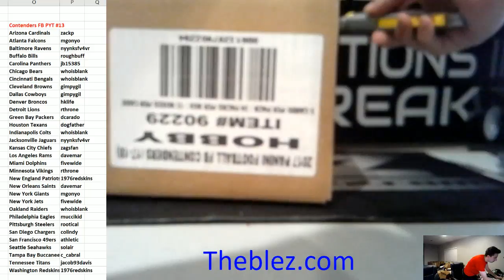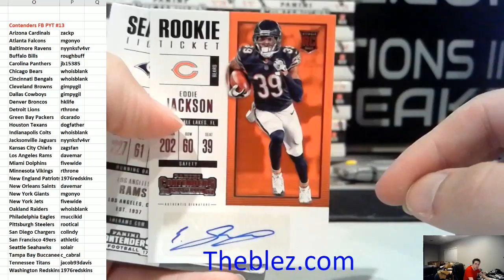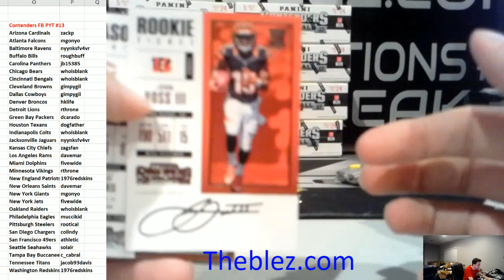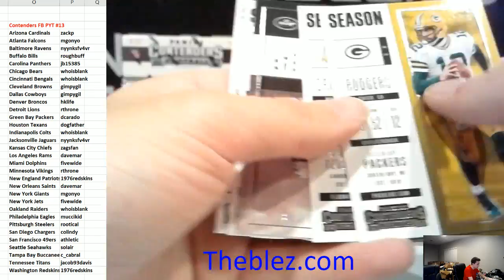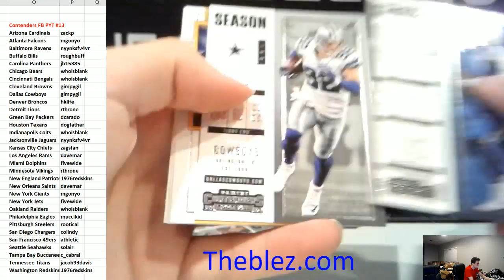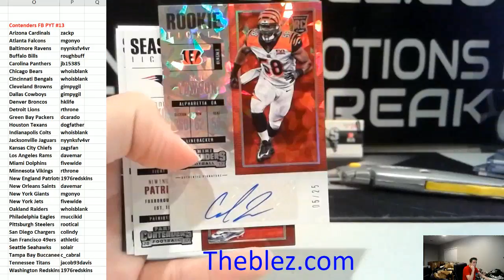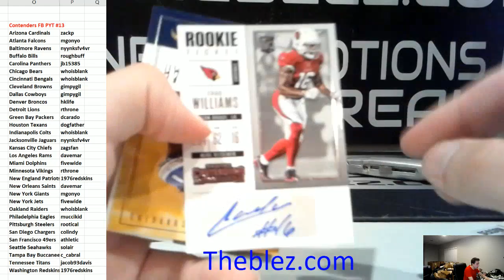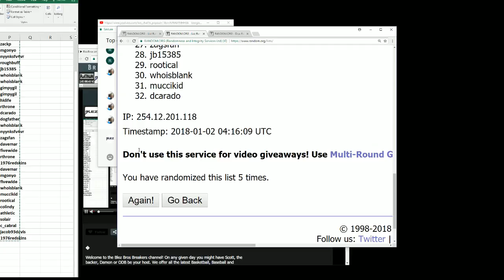2017 Panini Contenders Football Case Break PYT #13